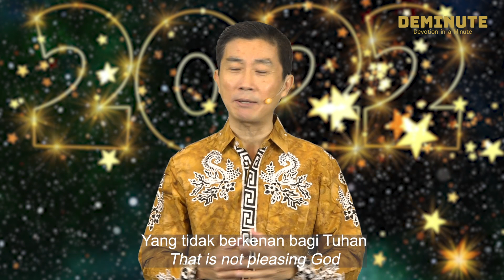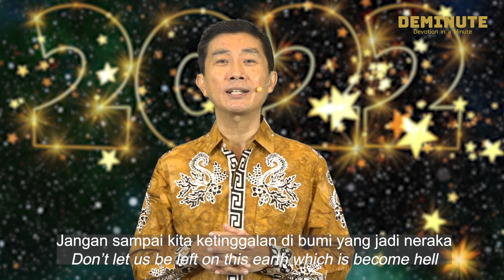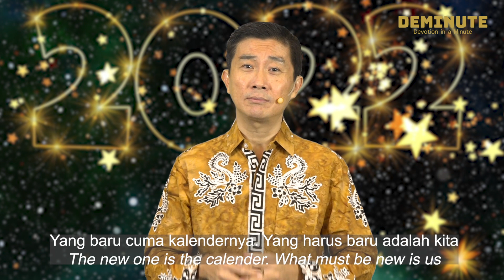DEMINUTE | Tahun Baru | Ps. Wignyo Tanto